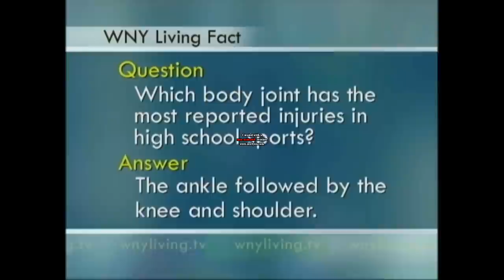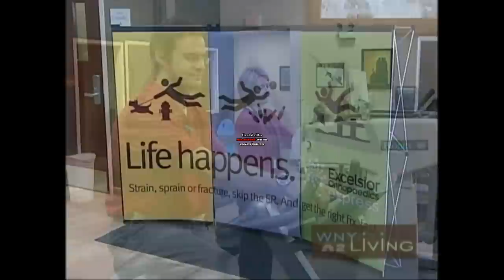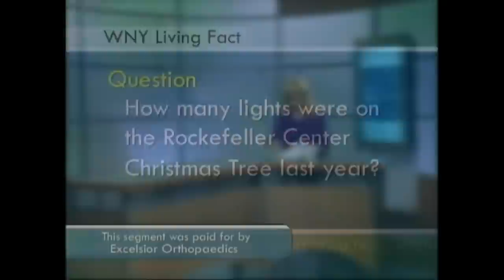Total Shoulder Replacement by Excelsior Orthopaedics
Dr Paul Paterson of Excelsior Orthopaedics in Amherst, NY explains total shoulder replacment.